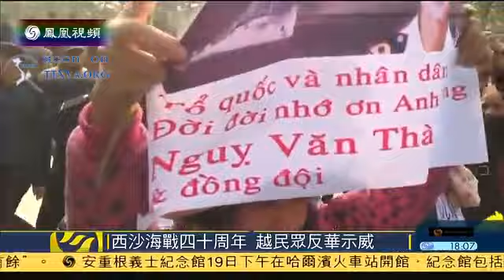Truyền hình TRUNG QUỐC tố Việt Nam giật biểu ngữ tưởng niệm 40 năm Hải chiến Hoàng Sa